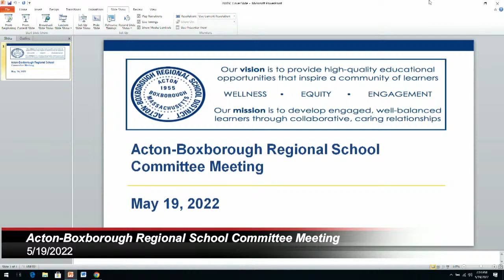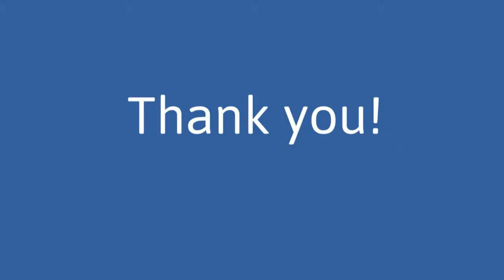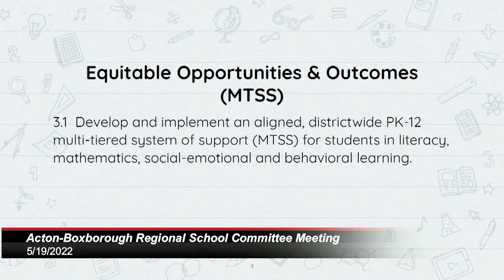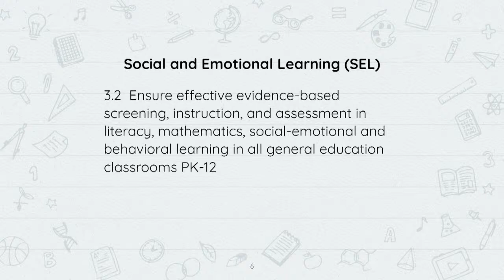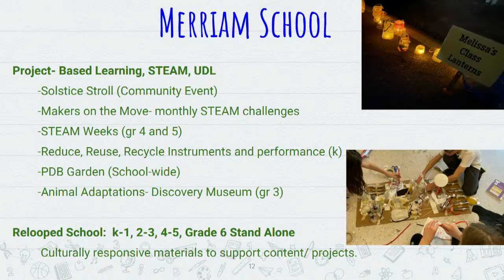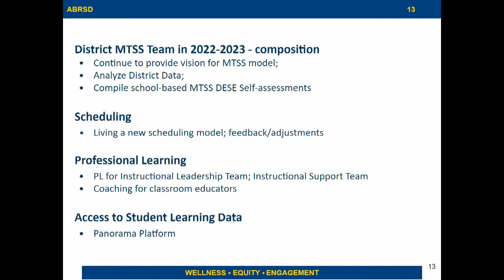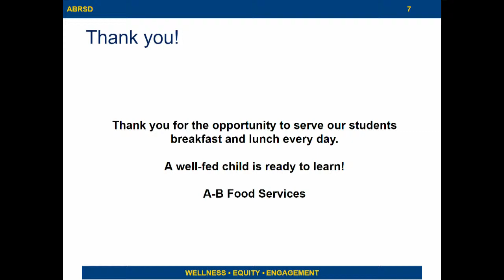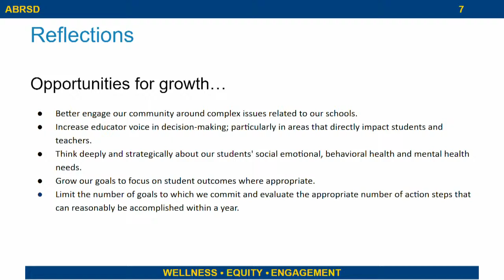Acton-Boxborough School Committee Meeting 5/19/22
1. Call to Order (7:00)
2. Chairperson’s Welcome - Adam Klein
Welcome to Rebeccah Wilson who is our new member from Acton.
a. Public Participation
b. Superintendent’s Update
3. Guests and Presentations (7:15)
a. Acceptance of the Official ABRSD Mascot - Peter Light
i. Subcommittee Update
ii. Recommendation to Accept the Acton-Boxborough (A-B) “Revolution” as
the new Mascot of the AB Regional Schools - VOTE (Second Read)
(public comment limited to 1.5 minutes per person)

b. Elementary Schools Update - Principals Dana Labb, Val Gransewicz, Lucia
Sullivan, Lynne Newman, Christy Nealon, Juliana Schneider (addendum)
c. Elementary Multi-Tiered System of Support (MTSS) Update - Andrew Shen
d. ABRSD Food Services Update - Kirsten Nelson
i. Recommendation to Set FY23 Lunch Prices - VOTE

4. Ongoing Business (9:00)
a. Superintendent Annual Evaluation - Adam Klein
i. Final Report on Status of FY22 Goals - Peter Light
ii. Invitation for Public Input by June 2, 2022

b. Request to Suspend Policy BDA and Procedure BDA-Rs’ Requirement that
the ABRSC Reorganization Occur at the First Regularly Scheduled
Committee Meeting and to Postpone the Reorganization until June 16 -
VOTE - Adam Klein
(weighted vote of 2⁄3 of members in attendance is required to pass)
c. EDCO Update - Peter Light
d. Subcommittee and Members’ Reports
i. Community Engagement subcommittee - Andrew Schwartz
e. Consent Agenda - VOTE - Adam Klein
i. Approval of ABRSC Meeting Minutes of 5/5/22
ii. Recommendation to Approve Bus Lease Agreement and Addendum
between N.E.T. Leasing Corp. and ABRSD dated July 1, 2022

f. Statement of Warrants and Recommendation to Approve - VOTE - Adam
Klein
g. FYI
5. Adjourn (9:30)

NEXT MEETINGS:
ABRSC: June 9 and June 16 at 7:00 p.m.

FOR YOUR INFORMATION (FYI)

1. ABRSC Meetings for 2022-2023
2. Reception for ABRSD Staff with 20 Years of Service
3. Acton Town Meeting begins May 16
4. Boxborough Annual Election is May 17